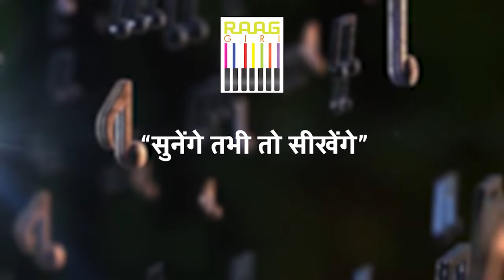Padma Shri Malini Awasthi Performing Sohar Fusion | Banarasia Festival | Folk Of India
Immerse yourself in the vibrant cultural tapestry of India with Padma Shri awardee Malini Awasthi's captivating Sohar Fusion performance at the Banarasia Festival. Witness the harmonious blend of traditional folk melodies and contemporary elements, celebrating the rich heritage of Indian music.